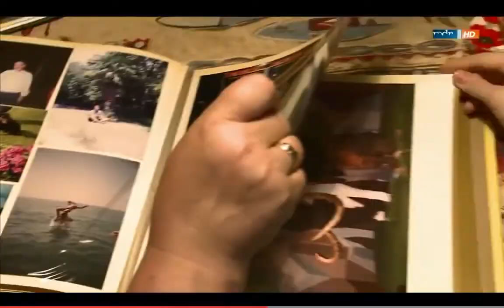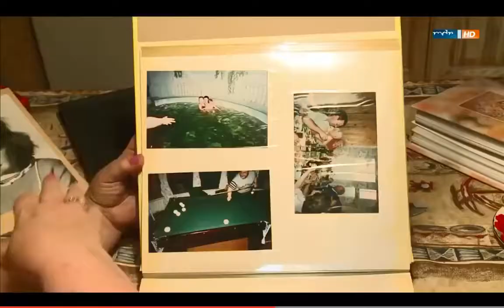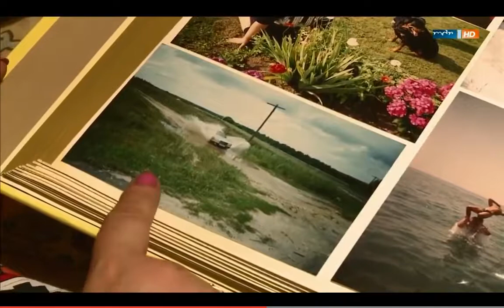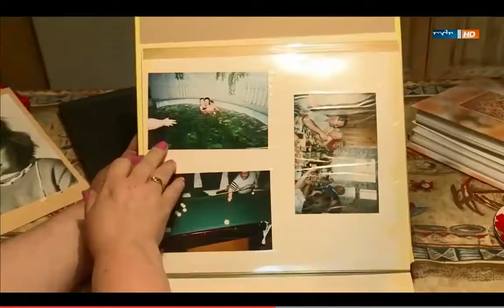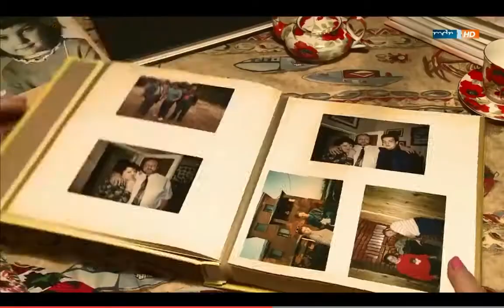Hoch zu Ross - Die Pferde der Rockefeller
DVD buy @ or @ Hoch zu Ross - Die Pferde der Mächtigen Das Pferd es gilt in vielen Kulturkreisen als das edelste aller Tiere. Es fasziniert durch.

DVD buy @ or @ Hoch zu Ross - Die Pferde der Mächtigen Das Pferd es gilt in vielen Kulturkreisen als das edelste aller .

DVD buy @ Hoch zu Ross - Die Pferde der Mächtigen Das Pferd es gilt in vielen Kulturkreisen als das edelste aller Tiere. Es fasziniert durch Größe und Schnelligkeit,.